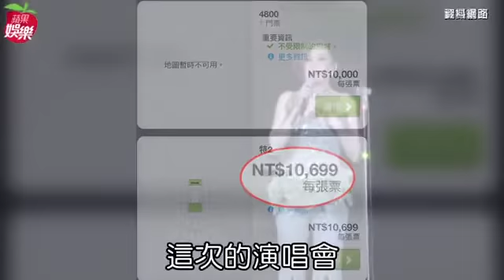費玉清封麥場灌1.9億票房 宣布加2場10/11開賣 | 蘋果娛樂 | 台灣蘋果日報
63歲的金嗓歌王「小哥」費玉清宣布將退出演藝圈，明年2月8、9日在台北小巨蛋、5月11日高雄巨蛋，5月18、19日再唱回台北，將是他在台的最後演出，除了大批台灣粉絲搶買，他在中國人氣也高，加上和周杰倫（周董）合唱《千里之外》，深受中國粉絲喜愛，中國歌迷也不願錯過他的封麥演唱會.